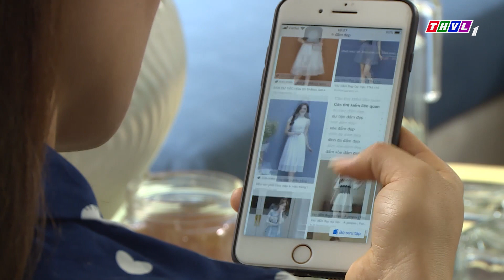THVL | Tiểu phẩm "Món quà bất ngờ": Treo đầu dê, bán thịt chó | Chuyện nóng cùng sao - Tập 9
Hài hước, nóng hổi, có một không hai, những câu chuyện khó tin nhưng có thật. Cùng người nổi tiếng bàn luận những vấn đề nóng hằng ngày.
Đón xem chương trình Chuyện Nóng Cùng Sao phát sóng lúc 16h40 thứ hai, thứ ba hàng tuần ngày trên kênh THVL1 bắt đầu từ ngày 04/3/2019.